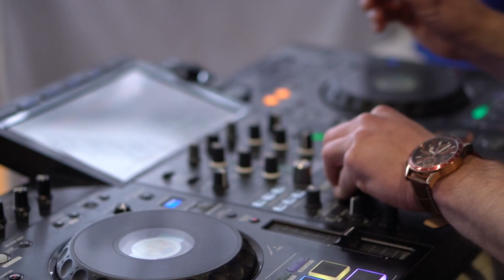DJ Henry Ford - Corporate Event DJ - Live in Monaco - Entertainment Nation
DJ Henry Ford is a professional DJ with over ten years of experience who specialises in playing the music you want to hear. From party tunes to club classics and Ibiza chill to disco, you can enjoy your wedding, party or corporate event with all your favourite songs. Don't miss out on your chance to book this top DJ and enquire now!

Alternatively, feel free to get in touch anytime on:
P: 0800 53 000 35